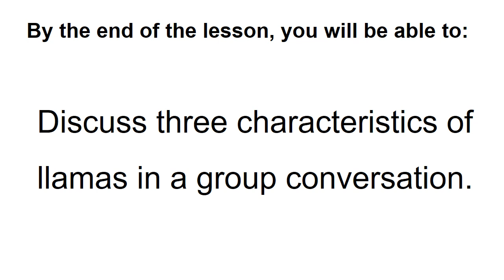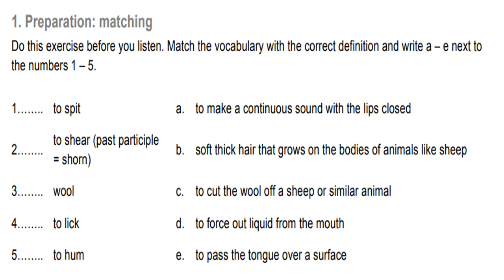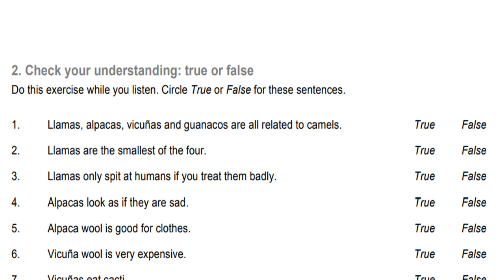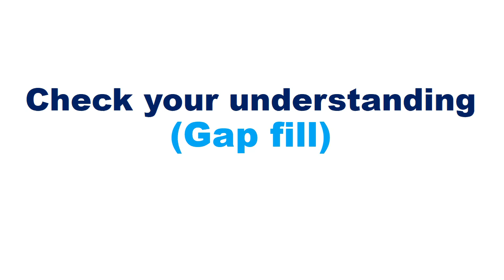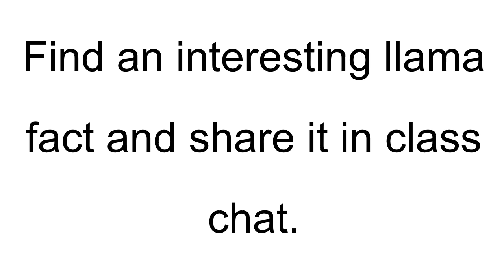Llamas| Week 7 Lesson 1 (B1 Listening )